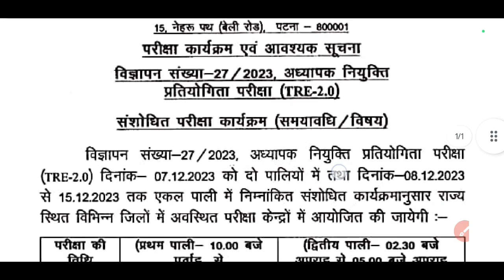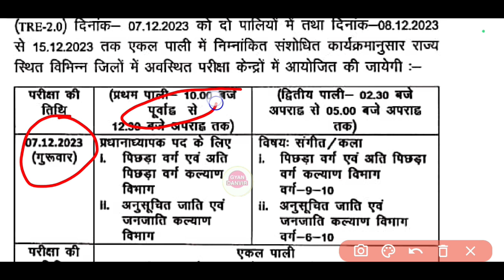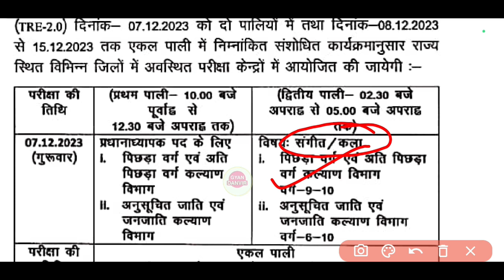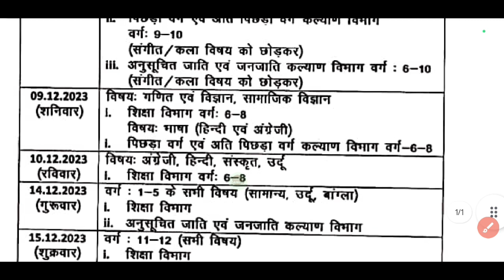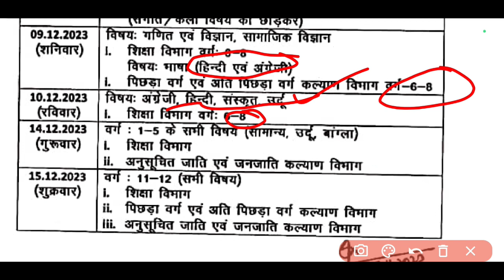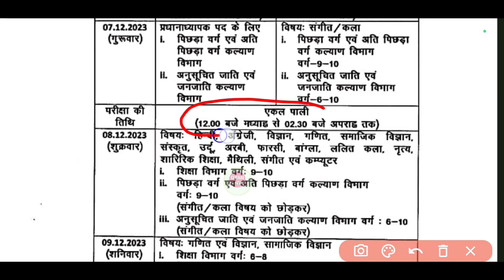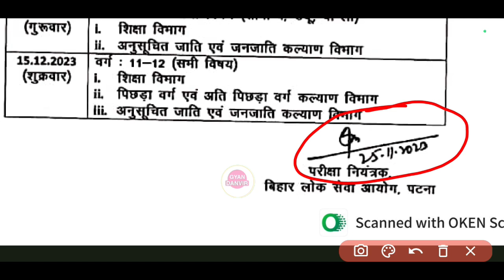Bpsc tre 2.0 exam new date | bpsc teacher vacancy new exam schedule | परीक्षा तिथि में हुआ बड़ा बदलाव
BPSC

7th phase teacher niyojan latest update , 7th phase teacher niyojan latest news, bihar 7th phase teacher niyojan latest news,

7th phase bihar teacher salary

Hello guys!!

           💥 Copying desclimar 💥

    ● NOTES
    ● PDF
    ● BOOK SUGGEST
    ● PREVIOUS QUESTION

●BSTET2019

●DELED
●Bed
●teacher
●  government job

       keep support:)